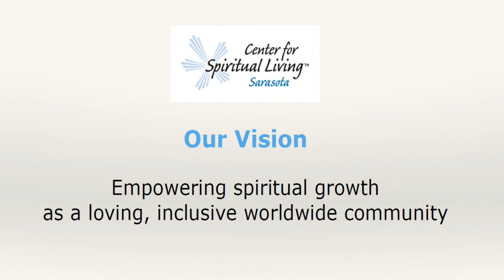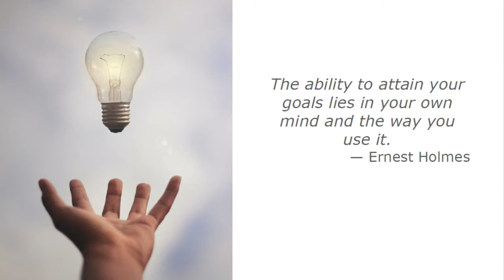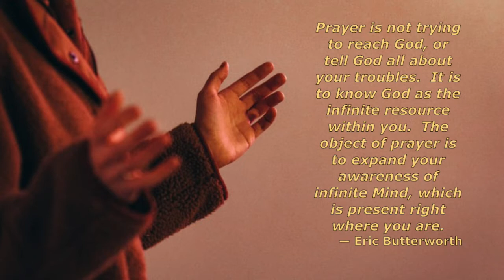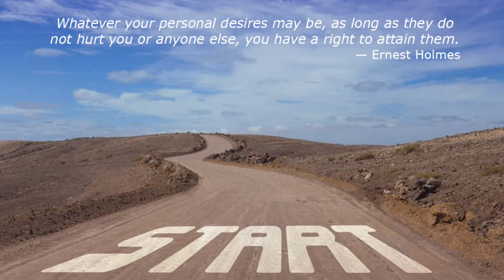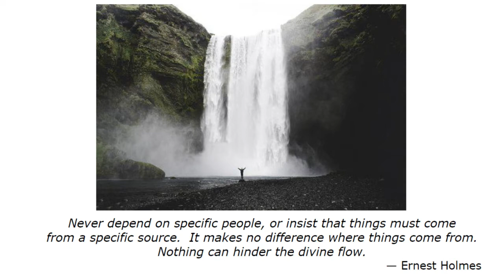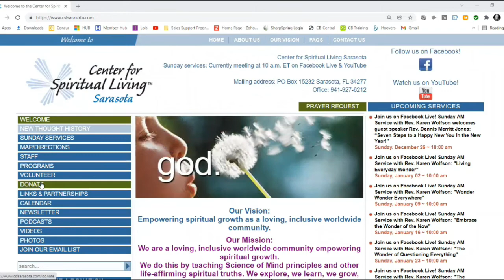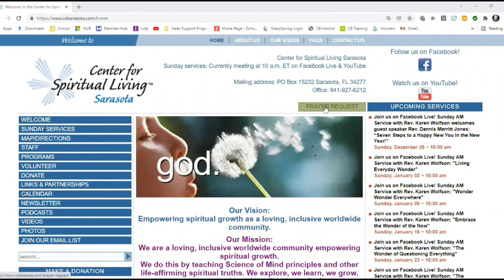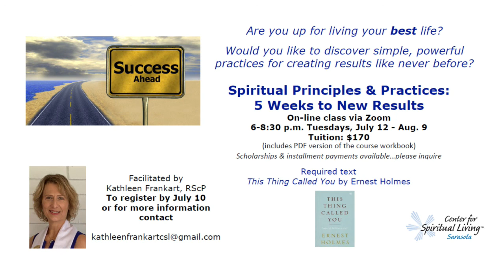"What's it All About?" (part 4) - Rev. Karen Wolfson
join us this Sunday June 26th at 10am for part four of Rev. Karen's message titled "What's it All About?"

music performed by Jay Poindexter and Bob Teesdale